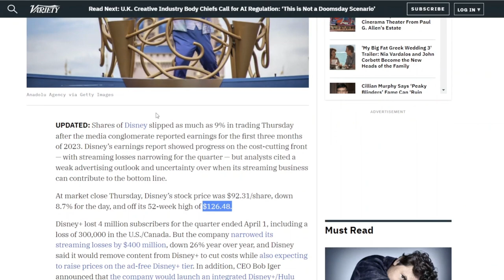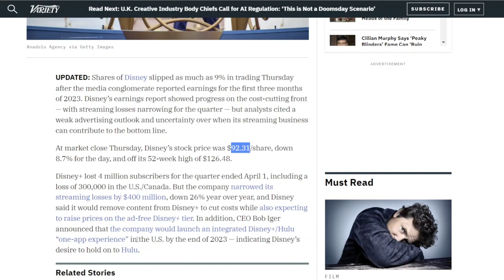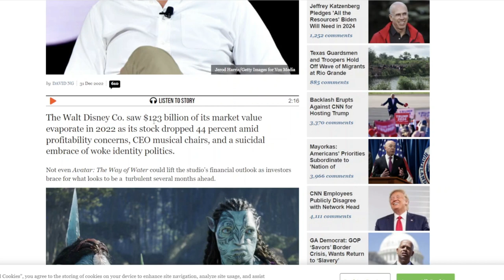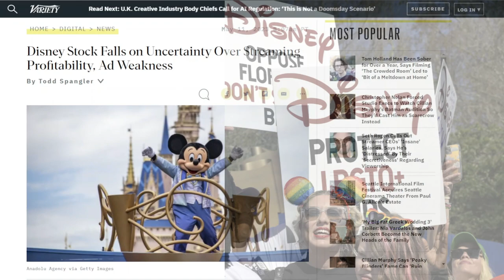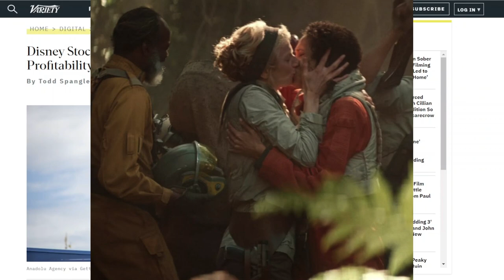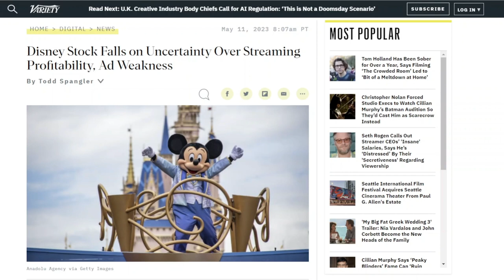Disney Loses 4 Million Subs And 123 Billion in Less Than a Year! wow!!